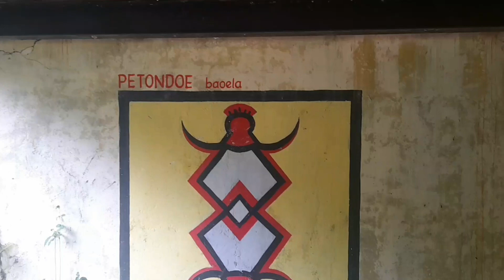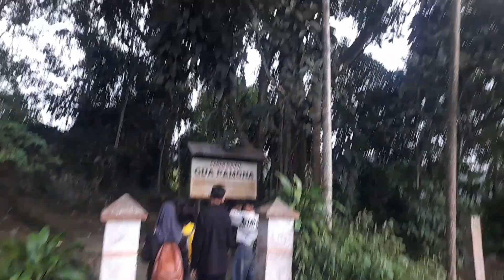Gua ini makam leluhur yang ternyata ga di dadalam tanah - footage video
makam leluhur yang ga di dalam tanah